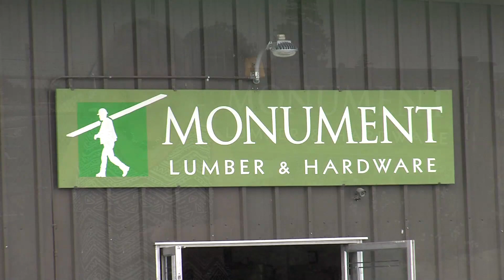Chamber Chatter for August 7, 2019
Welcome to a New Member, Nominations are Open, and a fly-over from the Strawberry Festival are all part of today's Pajaro Valley Chamber of Commerce and Agriculture's Chamber Chatter.